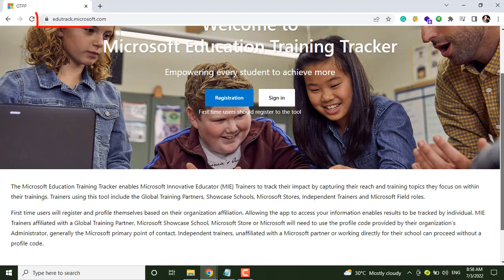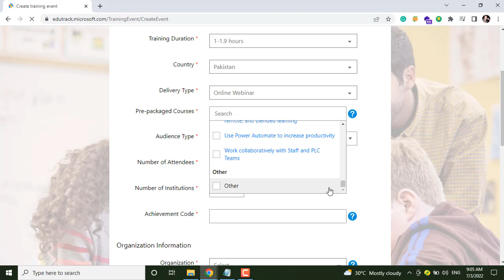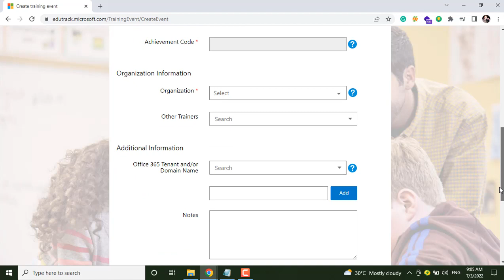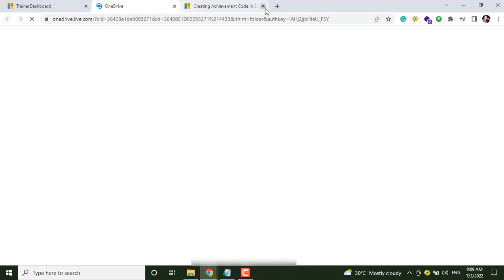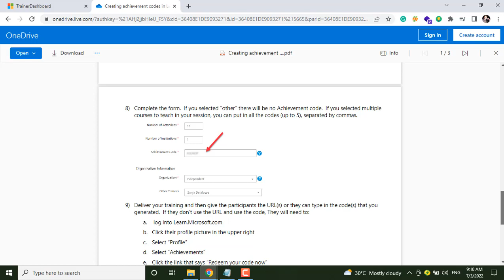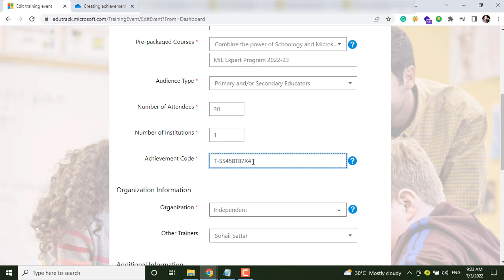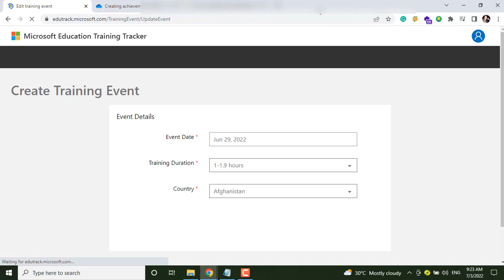how to create achievement code on edutrack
This video is about creating achievement code on edutrack for your training sessions, to keep a record of your pieces of training on the Microsoft platform.